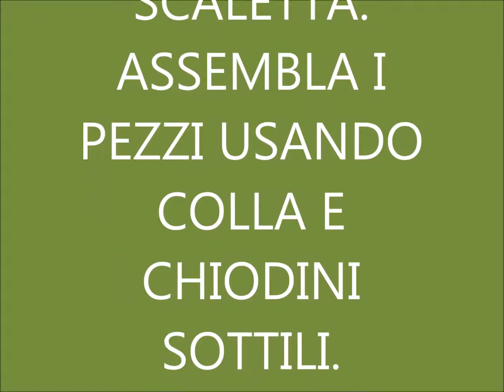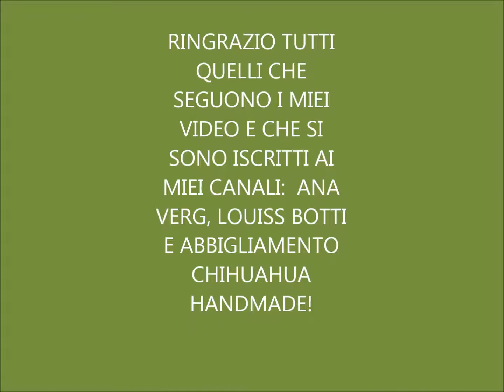DY LA MIA SCALETTA PER CANI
In questo video descrivo come ho fatto le mie scalette per cani. Purtroppo non ho potuto fare tutte le riprese della lavorazione perché il mio cameraman non ha avuto tempo, forse un giorno ne faremo uno più dettagliato. Comunque ci sono le misure per farlo. Questa scaletta io l'ho fatta per abbinarla al letto a castello per cani,tutorial che si trova ancora nel canale di "Ana Verg" dato che purtroppo non sono riuscita a trasferire i video nel canale del brend perché non ho raggiunto ancora le visualizzazioni e i numeri d' iscritti richiesti. Buona visione!